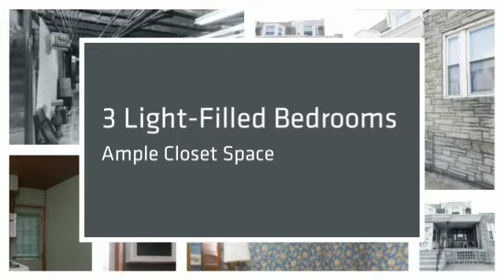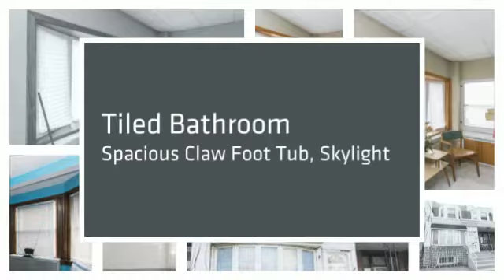Philadelphia Real Estate - 4415 Richmond Street